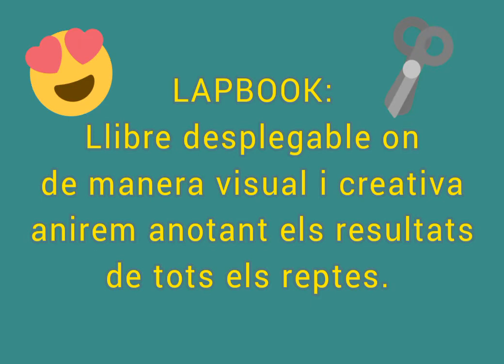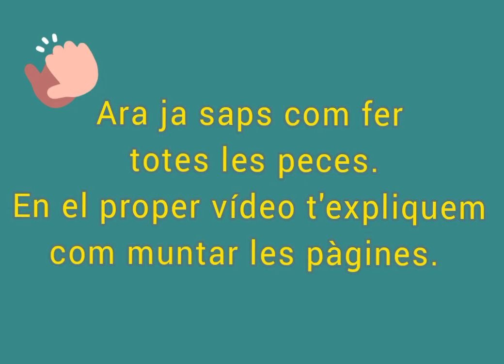Estiu & Biblios. Lapbook 1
Estiu & Biblios és el repte d'estiu virtual 2020 de les biblioteques de Mataró. En aquest vídeo t'expliquem com fer els elements que formaran part del teu lapbook, el llibre amb desplegables on pots anotar els resultats dels reptes diaris d'aquest repte de lectura.
Músic: @Iksonmusic